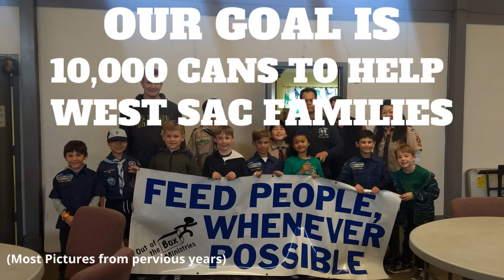Southport Canned Food Drive 2020!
Coming full circle! In addition to feeding people, our other passion at Out of the Box is inspiring others to serve their community. And here we are! These young ladies are River City High School students who grew up at Southport School, participating in the Southport Food Drive for the last ten years. Now they have taken over the promotion and management of the Food Drive! Ladies, you make us so proud to be a part of the West Sac community! Now, let's collect some cans!